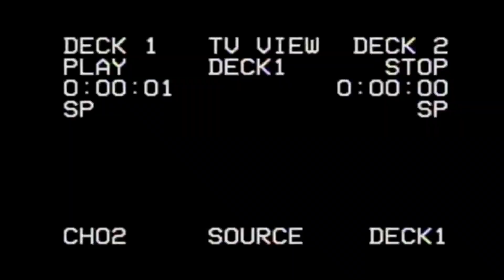Kraken Landau - Berghain Is Calling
Rock Battle UA | Kyiv. Ukraine | 2019.5.9